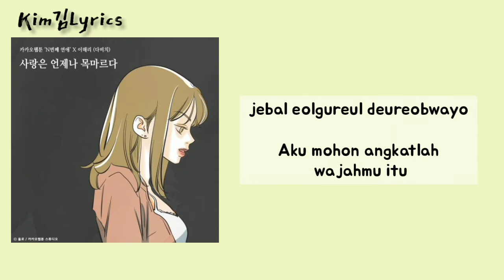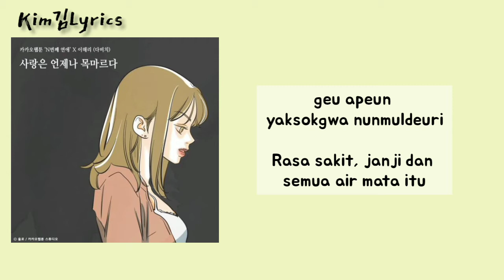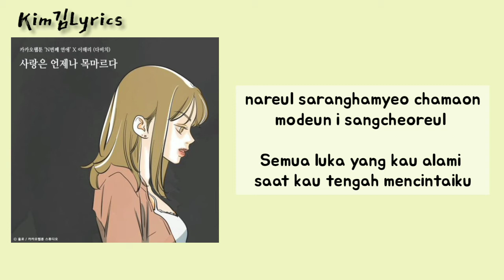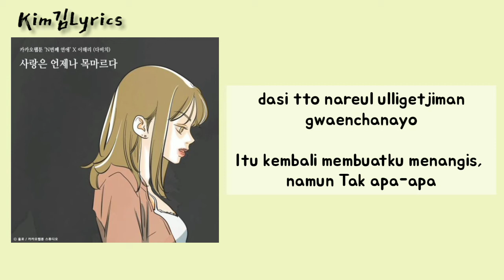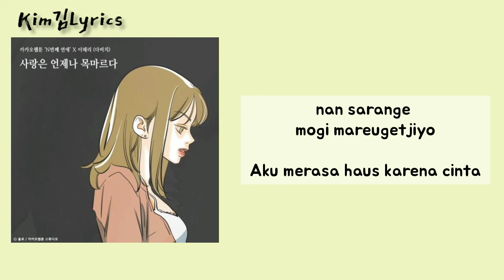Lee Hae Ri (Davichi) - Love Always Thisty (사랑은 언제나 목마르다) Sub Indonesia Lyrics Good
Kim김Lyrics